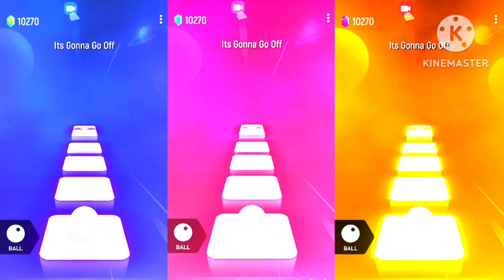Obdoobs babble 🆚️ House Head 🆚️ Baby Bus Police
Tiles hop edm rush gameplay-Obdoobs babble 🆚️ House Head 🆚️ Baby Bus Police
oddbods
cartoons for kids
funny videos
animation
animated short
cartoon
oddbods cartoon
full episodes
house head
trevor henderson
gmod
garry's mod
siren head
garrys mod
spider house
kids cartoon
babybus
police cartoon
kids songs
baby cartoon
sheriff labrador
babybus cartoon